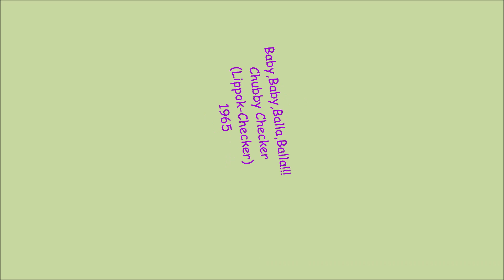Baby,Baby,Balla,Balla!!! - Chubby Checker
Lippok - Checker 1965